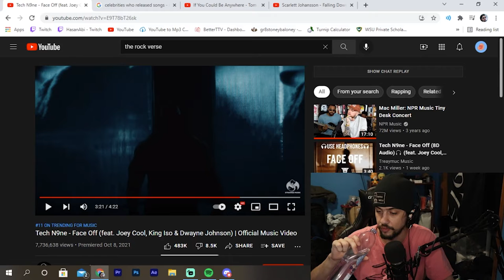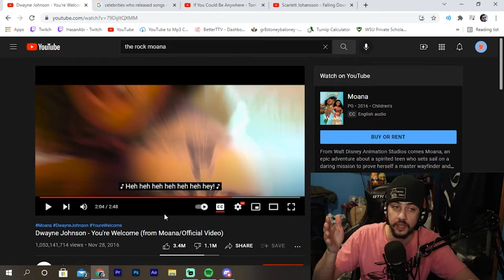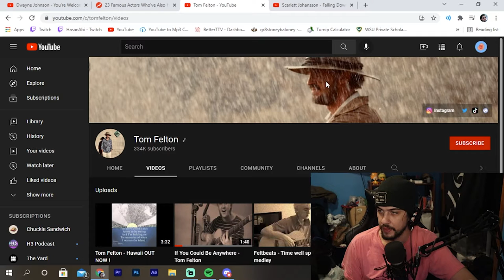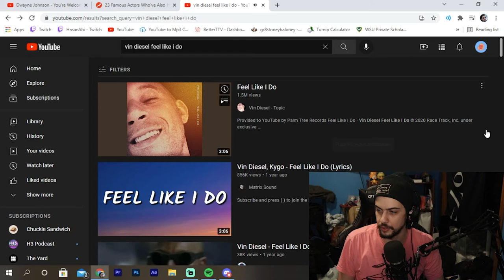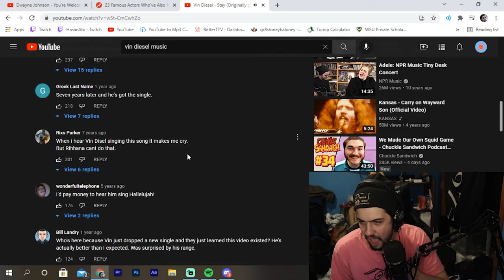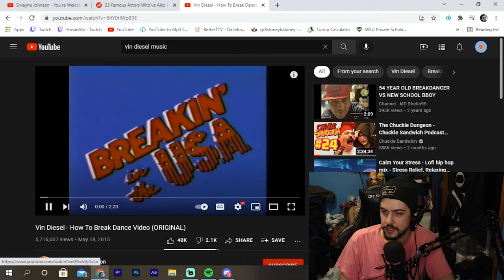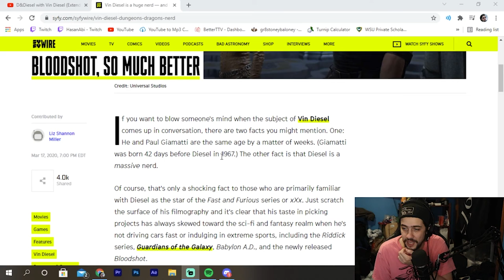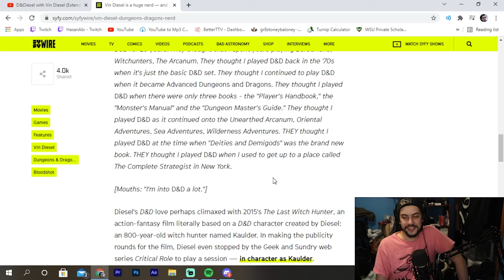The Rock's Rap Verse on a Vin Diesel Song?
Incredible. Vin Diesel is really the new voice of our generation. Way better than The Rock and Tech9. What a world we live in where anyone with just a shit ton of money can make as much shitty art as they want.